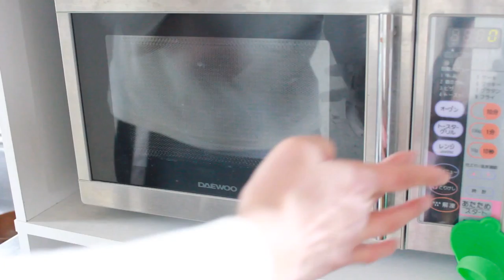ピザパンを焼く様子